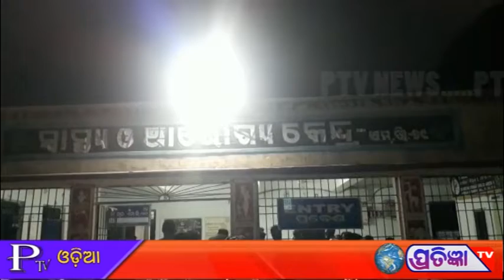ମାଲକାନଗିରି ଜିଲ୍ଲା ଏମ୍ଭି 79 ଥାନା ଅନ୍ତର୍ଗତ ଏମ୍ଭି 127 ରେ ସଡକ ଦୁର୍ଘଟଣା